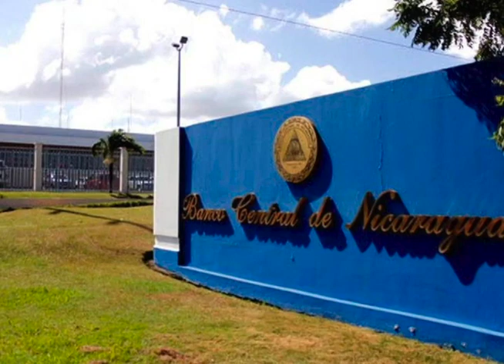Observatorio de medios: El desafío de Ortega ante la crisis y el drama de los desempleados.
El director del Observatorio de medios de CINCO, Guillermo Rothschuh, analiza las principales noticias de la semana incluyendo: el desafío de Ortega ante a la crisis, el nombramientos del grupo de trabajo de la OEA para ver la situación de Nicaragua, la negativa del papa Francisco por recibir al canciller Denis Moncada, el drama de los desempleados en Nicaragua y la disminución de los depósitos bancarios.